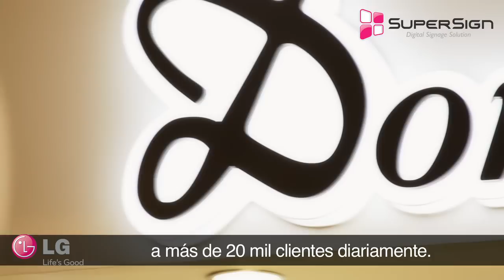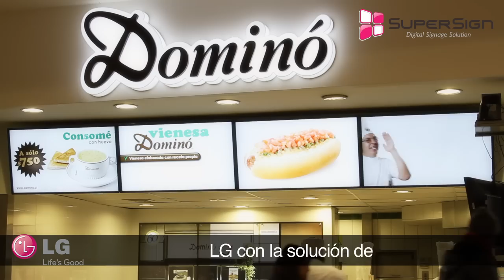Casos de éxito LG LG SuperSign: Dominó's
Flexibilidad de contenidos y comunicación segmentada fueron factores determinantes para que la cadena de comida Domino's utilizara la tecnología LG SuperSign en sus locales.